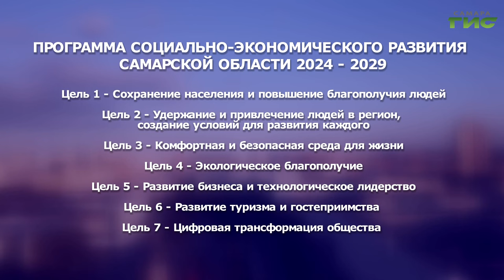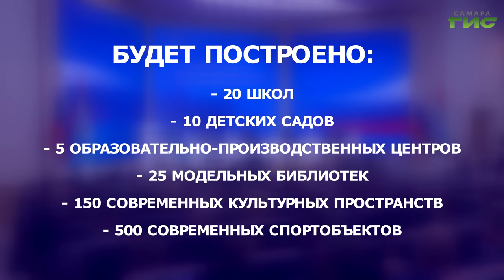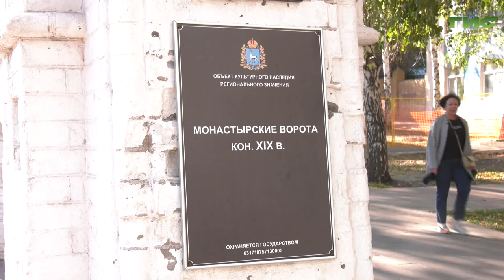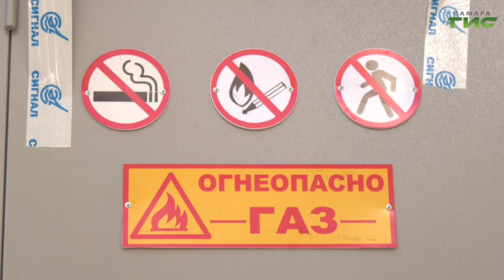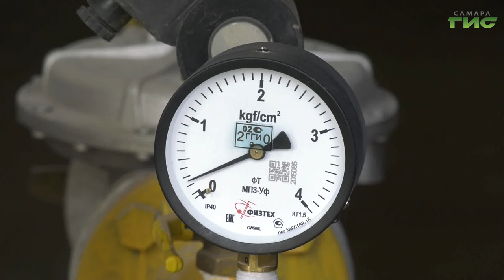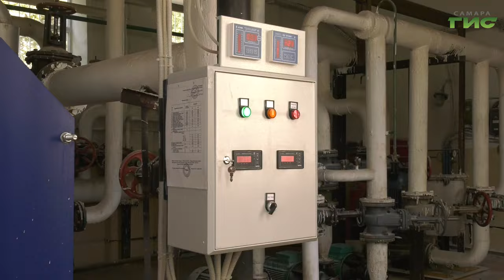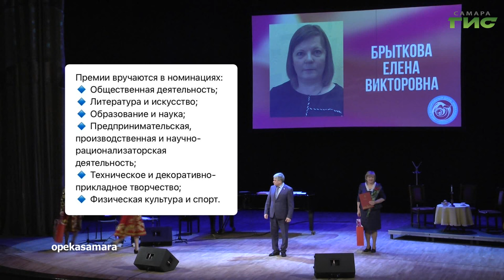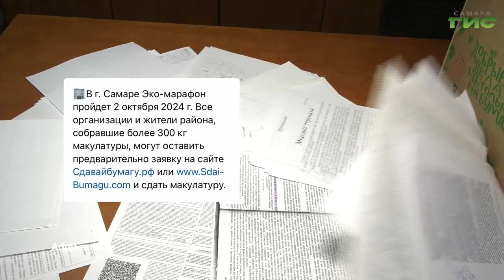"События" от 05.09.2024 (вечер)